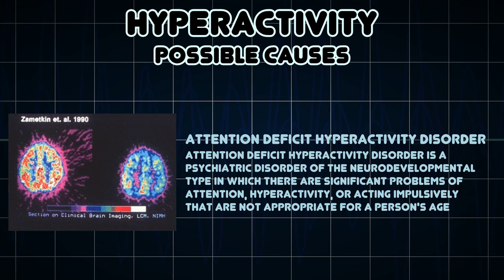Hyperactivity (Medical Symptom)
Possible causes of Hyperactivity (Medical Symptom)

Hiperaktivnost je stanje u kojem je osoba neprirodno aktivna